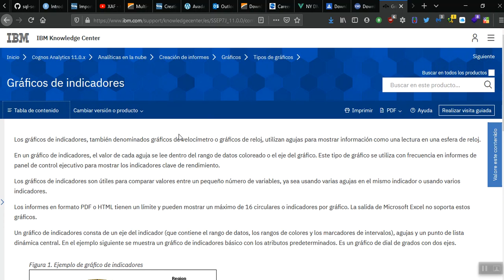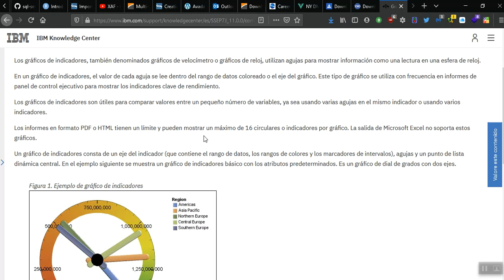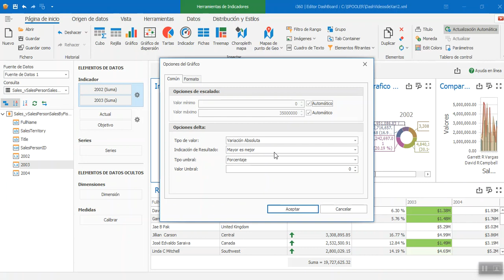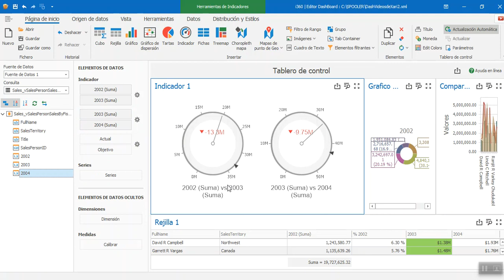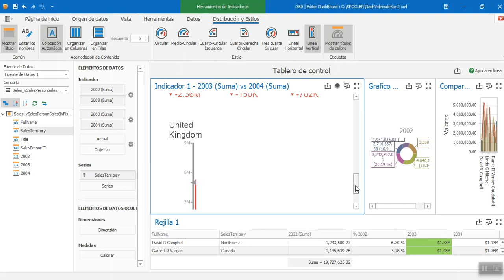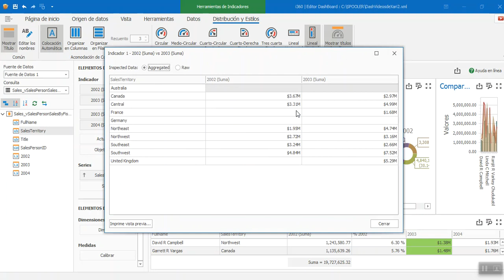8 - Gráfico de Indicador o Reloj en DevExpress Dashboard